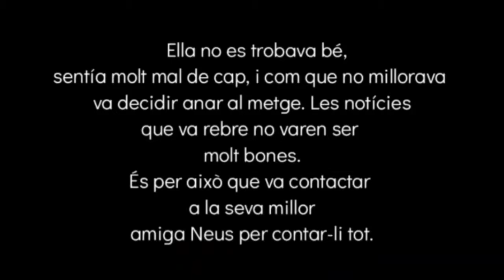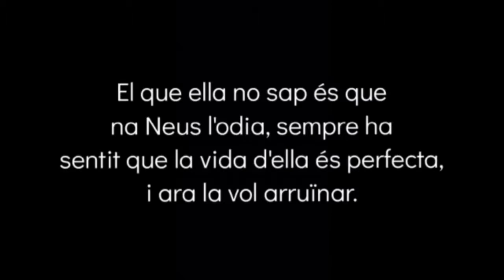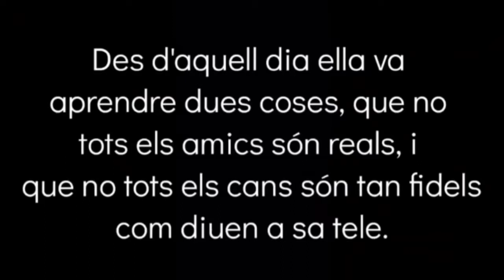El ca de la dona feliç